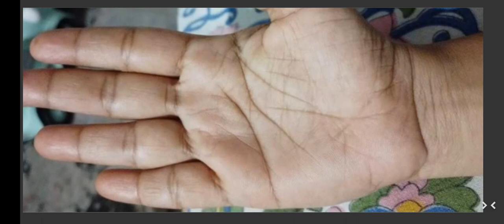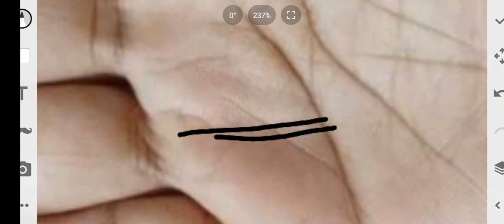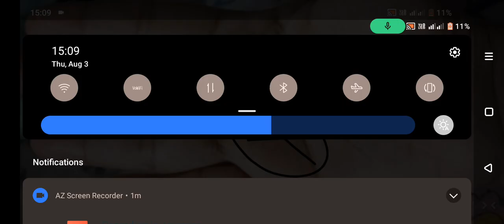उम्र 42 से 45 वर्ष की आयु में राहु रेखा देगी बड़ा धन पैसा की हानी Surya rekha Par Cross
Namskar Dosto

ajki iss video mai e male hand par baat karenge जानेंगे inke haath pr 42 se 45 umar mai rahu rekha dhan hani ya helath swasth mai takleef degi palmistry | sun line kati hui ho too kya hota hai